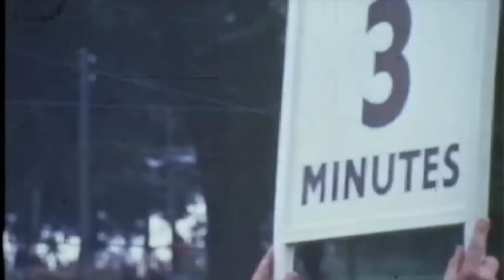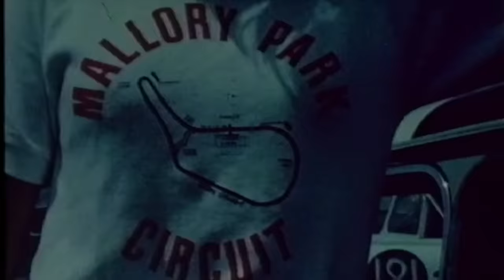1964 Car Racing original film BRSCC A Hard Days Fright 1964 (with bonus video after "the end" )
This is another Period Roscoe Films Production of BRSCC racing cars in 1964.
famous drivers and cars all racing and crashing during 1964 at circuits that then had little or no safety protection.
this is dedicated to all the volunteer marshals and the BMRMC  (BMMC) without whom our racing wouldn't be possible.
there is some blank audio this is due to technicalities  beyond my control on this old film